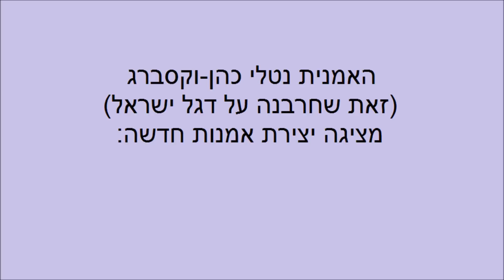2336 - יצירה חדשה של נטלי כהן-וקסברג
האמנית נטלי כהן וקסברג מציגה יצירת אמנות חדשה לכבוד חג החנוכה